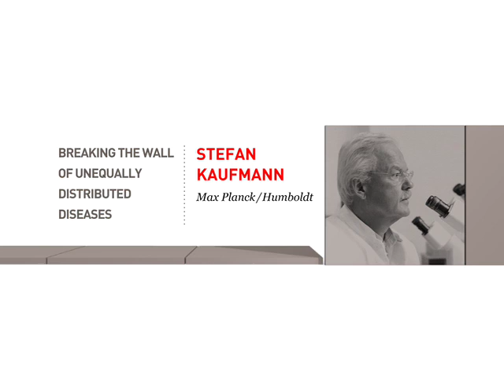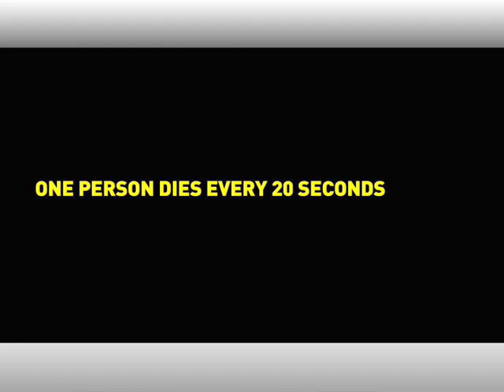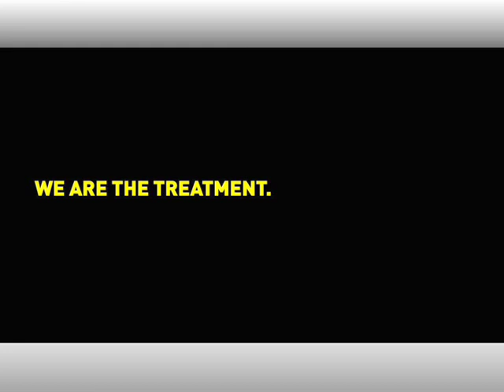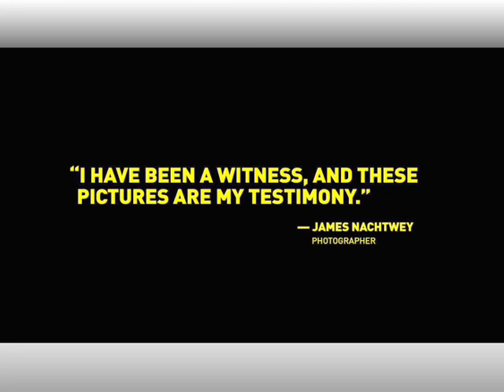Stefan Kaufmann - Breaking the Wall of Unequally Distributed Diseases @Falling Walls 2009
We live in a world where twenty percent of its population bears eighty percent of the disease burden -- the three major infectious diseases, HIV/AIDS, malaria, and tuberculosis threaten developed and undeveloped countries unequally. Kaufmann's research promises to unravel our conceptions of protective immunity -- thereby paving the way for solving of the old paradox: fairness in disease.